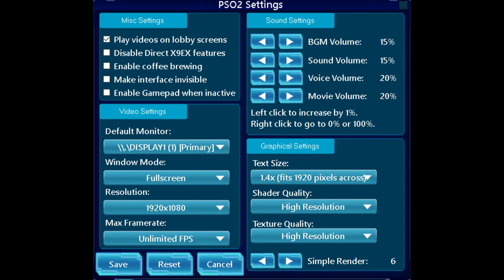core I5 2400 X RX 560 [Genshin impact and Phantasy star online 2] (1080p)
Just simple test run~